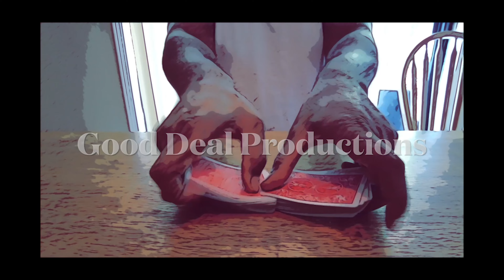Good Deal Artist Of the Week Ep.1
Good Deal Productions Presents Artist of the week where we showcase different independent artist throughout Atlanta, Ga. Come get to know these artist as they continue to grind hard to break into the music industry.

This weeks artist: Jo Kool follow his IG @jokool107 on IG!!

Follow: @gooddealproductions2230